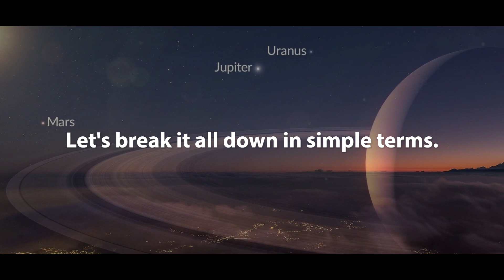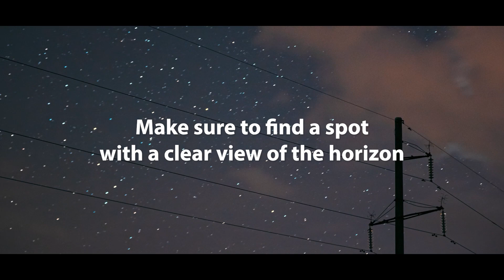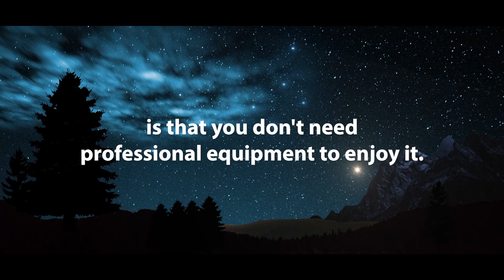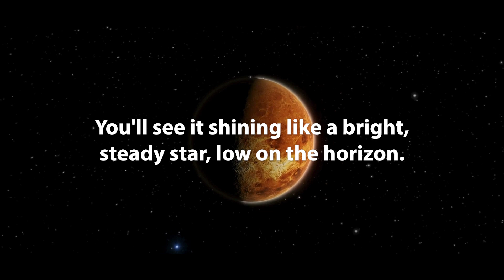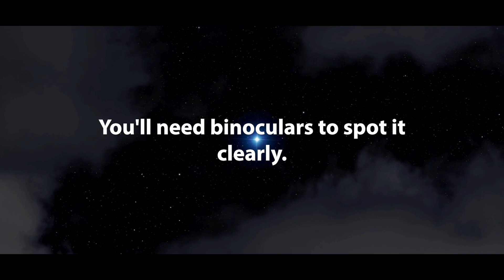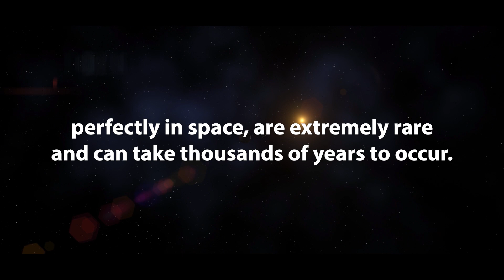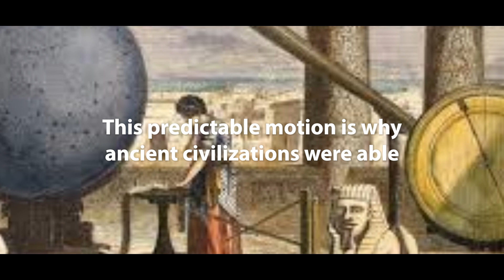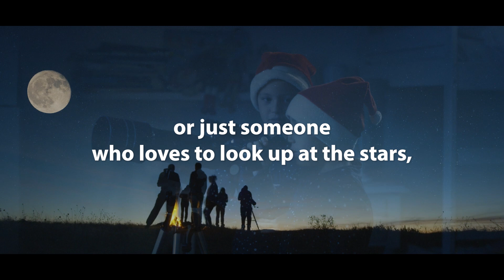7 Planets Align in January 2025: Rare Planetary Parade, all you need to know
Get ready for a rare celestial event in January 2025! 7 planets will align in a rare planetary parade - here's all you need to know about this spectacular event.
In January 2025, a rare planetary alignment will light up the evening sky as seven planets — Venus, Mars, Jupiter, Saturn, Mercury, Uranus, and Neptune — align in what astronomers call a planetary parade. This is a once-in-a-decade celestial event that you won’t want to miss!

In this video, we explain:
🌌 What is a planetary parade?
🔭 When and where to see the alignment.
🌠 Which planets will be visible and how to spot them.
🧪 The science behind planetary alignments.

Make sure to mark your calendars for this rare planetary alignment in January 2025. Get your binoculars or telescope ready and enjoy this spectacular cosmic display in the night sky!
Planet align 2025  @amazingspace312